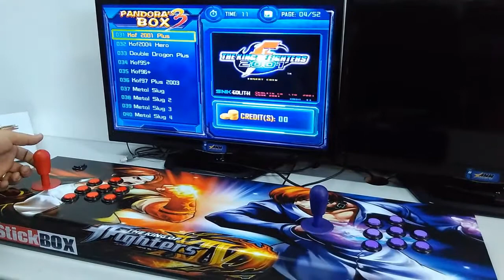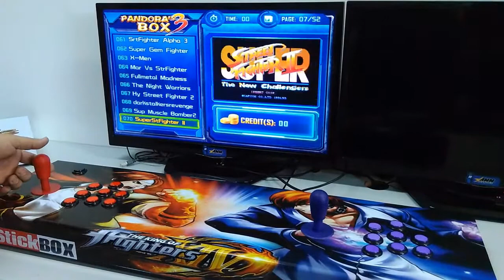Saul Silva Fliperama Profissional StickBOX